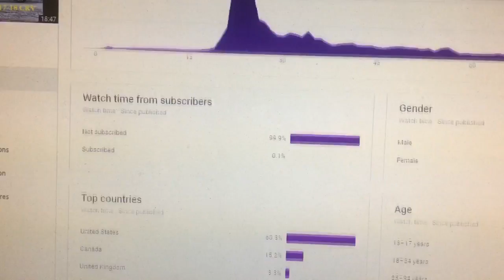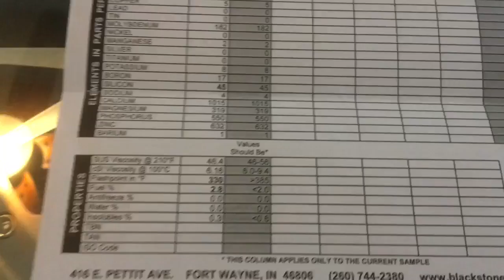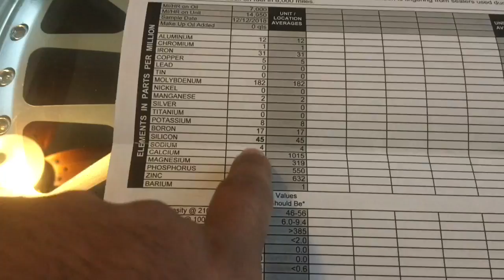2017 - 2019 Honda CR-V - Blackstone Oil Dilution Analysis Confirms Fuel in Oil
Honda CR-V Even with 95% + Highway drive I still got issues.  Blackstone oil analysis for the oil change shows that i have higher than normal fuel in the oil.  This confirms the issue with the 2017 and up CR-V's?  How does this affect the engine long term?  We won't know.